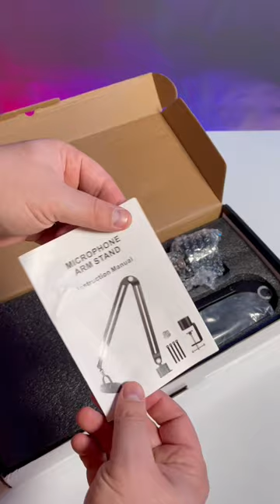MICROPHONE HOLDER WITH ALIEXPRESS UNPACKING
Hello everyone, my name is Vitaly. I am shooting my life, I love nature and cooking in nature. My channel for relaxation and natural sounds of life. I hope you enjoy what I do and support me in my endeavors. Thank you.